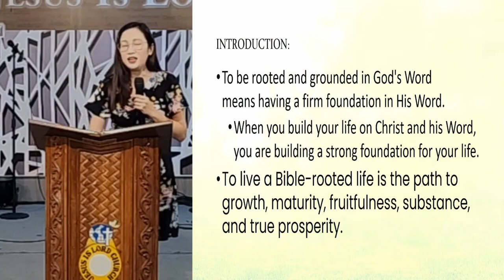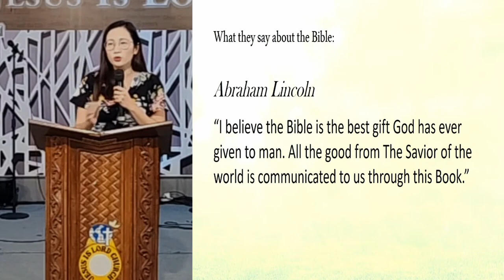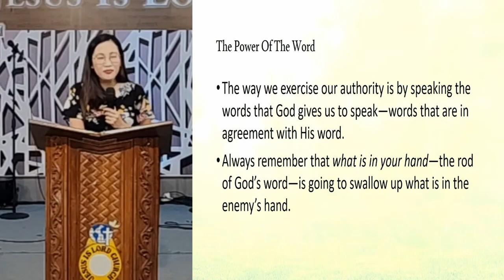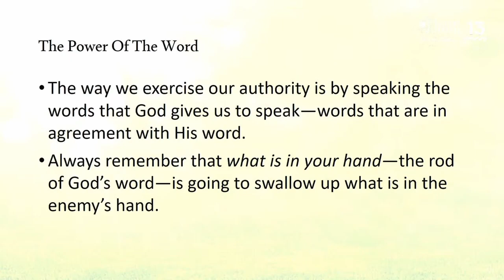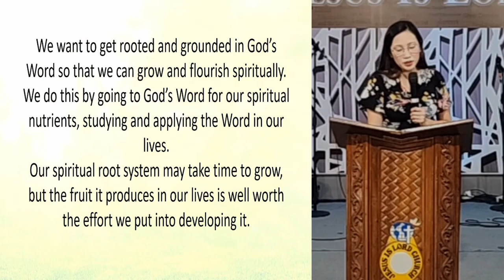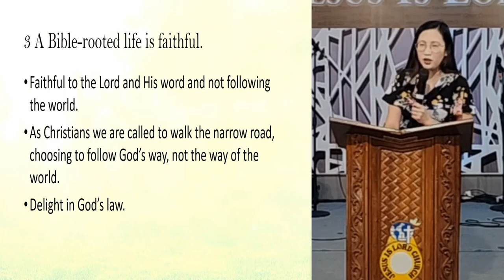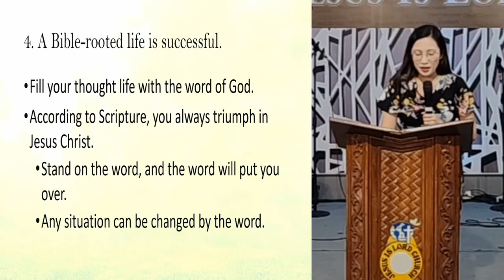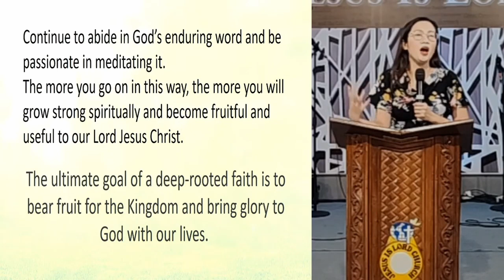A Bible-Rooted Community/Life | Ptr. Abigail Basares (July 9, 2023)